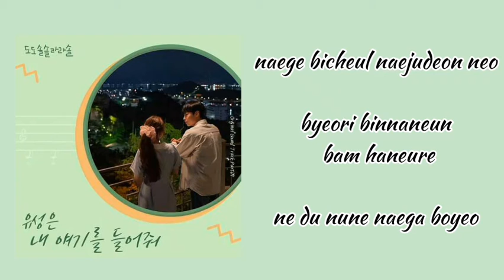U Sung Eun - My Story lirik | 도도솔솔라라솔 OST Part.7 | Do Do Sol Sol La La Sol OST Part.7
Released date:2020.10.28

OST Do do sol sol la la sol part 7 My Story
U Sung Eun